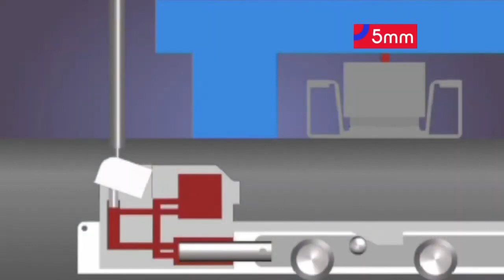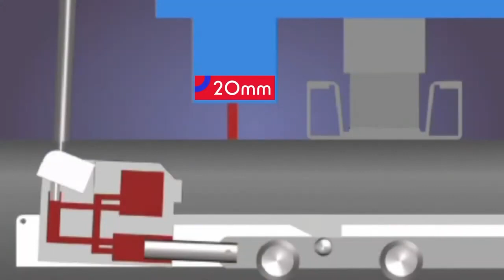An In-Depth Look At The Container Loading System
🚚📦 An In-Depth Look At A Game-Changing Container Loading System | Joloda Hydraroll

Welcome to the Joloda Hydraroll YouTube channel! In this captivating video, we invite you to explore an in-depth look at our game-changing Container Loading System. Join us on this immersive journey as we dive deep into the revolutionary technology that is transforming the way containers are loaded and unloaded with unparalleled efficiency!

🔧 Efficiency Meets Precision:

At Joloda Hydraroll, we are committed to engineering material handling solutions that redefine efficiency and precision. In this comprehensive showcase, we introduce our Container Loading System, designed to optimize container handling operations and elevate logistics efficiency to new heights.

🚚📦 A Paradigm Shift in Container Handling:

Experience the future of container loading as we unveil the unmatched capabilities of our innovative system. Witness how this cutting-edge technology revolutionizes the loading process, ensuring seamless and rapid handling of cargo.

💪 Empowering Your Logistics Operations:

Watch in awe as our Container Loading System empowers businesses to streamline their logistics operations with ease. Discover how this versatile solution caters to various industries and cargo types, making it an essential asset for global supply chains.

🎯 Unraveling the Mechanics:

Join us in this video for an in-depth exploration of our Container Loading System's mechanics. Our experts walk you through its functioning, showcasing its advanced features, safety measures, and seamless integration into existing loading processes.

🤖 Embrace the Power of Innovation:

At Joloda Hydraroll, we take pride in driving innovation in material handling. Witness how our Container Loading System transforms conventional container handling into a highly efficient, automated process.